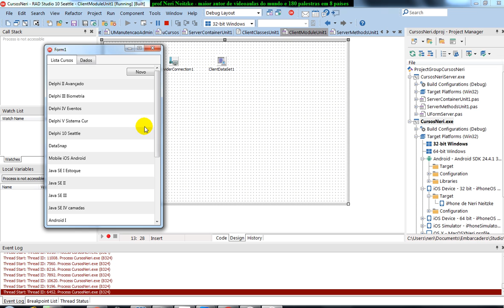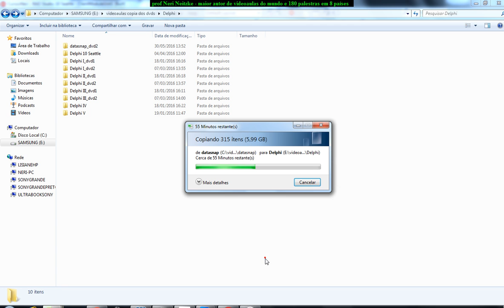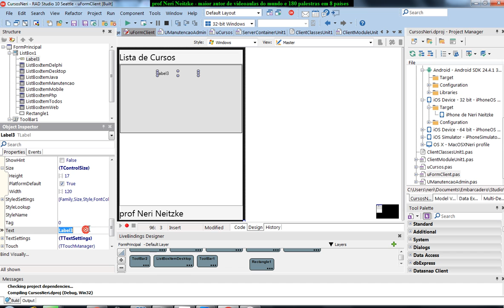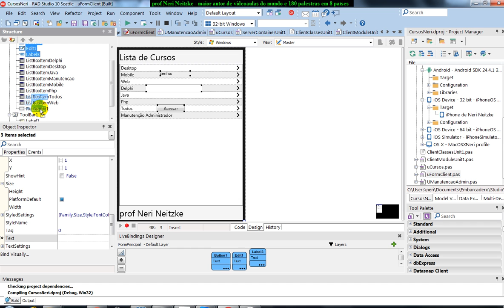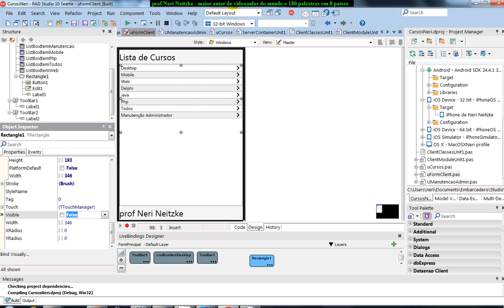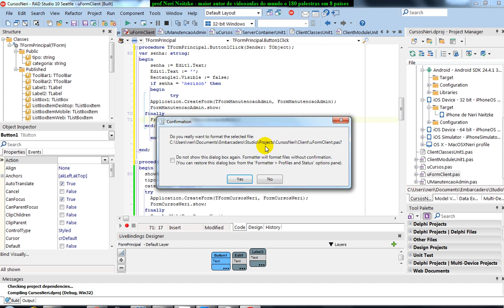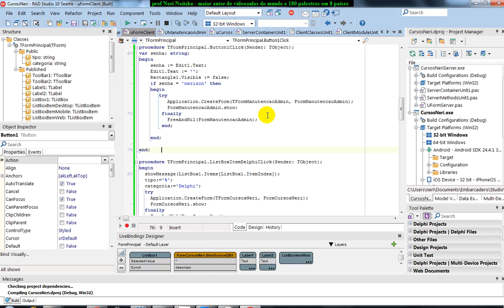aula 6731 iOS Android com Delphi implementando senha para administrador do sistema